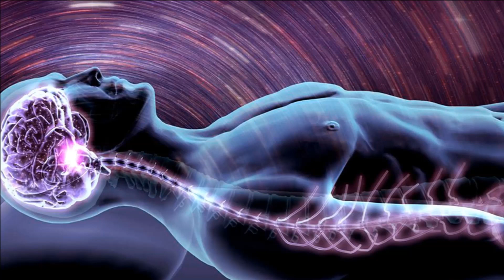Les RÊVES, une véritable bénédiction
La science à pu démontrer que rêver nous est indispensable pour garder notre équilibre. On vous explique pourquoi...

Tout le monde fait des rêves, et les personnes qui pensent ne jamais rêver sont seulement celles qui ne s'en souviennent pas. Non seulement nous rêvons de 1 à 2 heures du temps que dure notre sommeil, mais la science à pu démontrer que rêver nous est indispensable pour garder notre équilibre. Rendez-vous compte, à 60 ans nous avons passé environ 5 ans...à rêver... Les rêves nous accompagnent tout au long de notre vie, et chacun devrait les considérer comme autant de cadeaux qui nous sont offerts pour nous permettre de mieux nous connaitre, et donc d'évoluer...